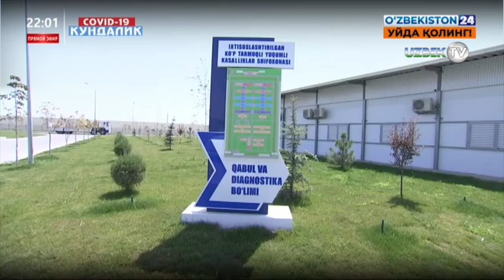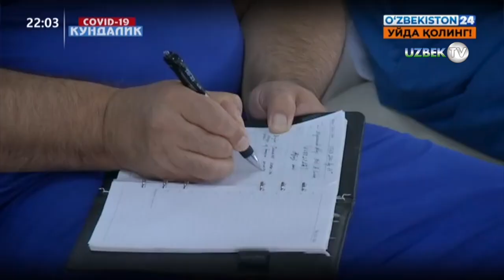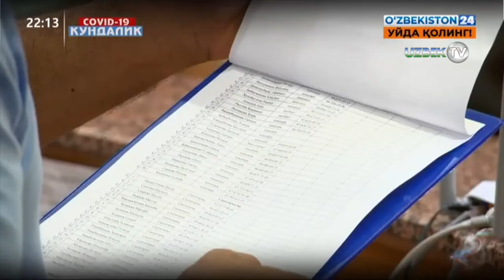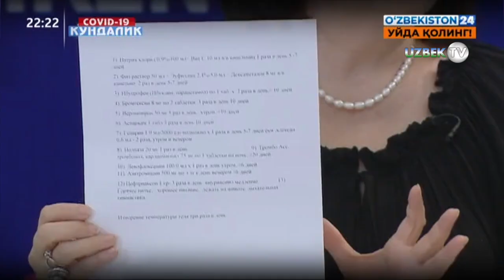"Ковид-19: Кундалик": Куннинг энг муҳим янгиликлари. 7 август 2020 йил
"Covid-19": Кундалик
Телеканалимиз тўғридан тўғри кўрсатувларни давом эттиради. Янги лойиҳа "Ковид-19: Кундалик" кўрсатувнинг намойишини бошлаймиз. Саломатлик, ҳотиржамлик, эҳтиёткорлик, бугун бу тушунчалар маъносини ҳар қачонгидфан кўпроқ англаяпмиз. Дунё халқини синовдан ўтказаётган глобал пандемия бунга сабаб бўлмоқда. Келинг дастлаб бугунги кунга қадар аниқ бўлган стратистика билан танишиб кўрайлик. Бугунги кунга келиб юртимизда касалларнинг сони 15.482 нафарни, соғайганларнинг сони 8.783 нафарни, даволанаётганларнинг сони 6.622 нафарни, вафот этганларнинг сони эса 77 кишишни ташкил қилмоқда. Бу соғлиқни сақлаш вазирлиги берган расмий маълумотдир. Ҳали тест топшириб жавобини кутаётганлар қанча? Уйда қолиб уй шароитида даволанаётганларнинг сони қанча? Вазият жиддий! Жараёнларни Ўзбекистон 24 телеканали ходимлари мунтазам кузатиб бормоқдалар, тўғридан тўғри брифинглар Тошкент ва  Маҳалла телеканаллари орқали ҳам бериб бориляпти.